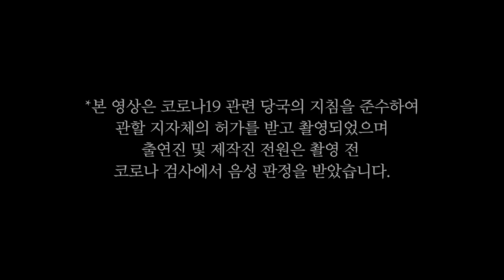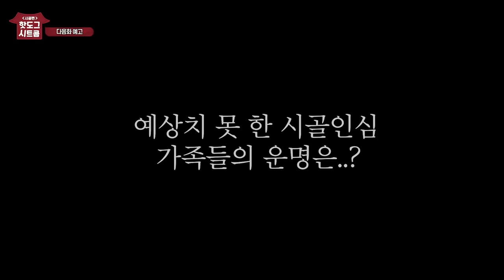[시골 시트콤 EP.7] 동거녀들이랑 이제 같이 못 살겠습니다.. (feat. 술 때문에 사고 친 날)